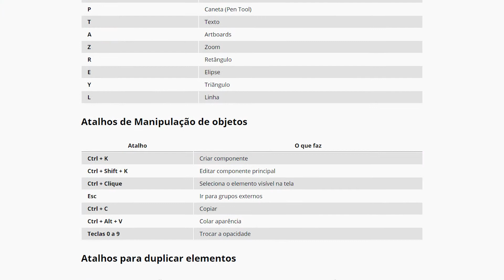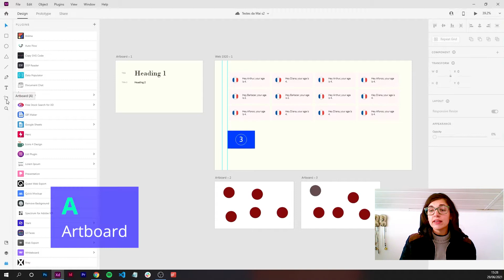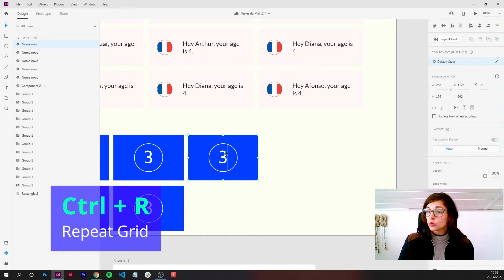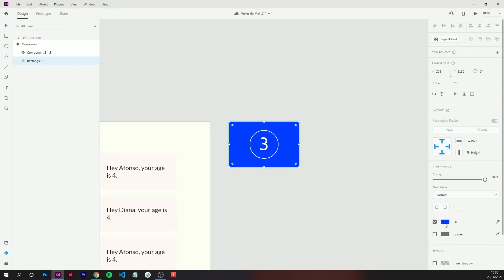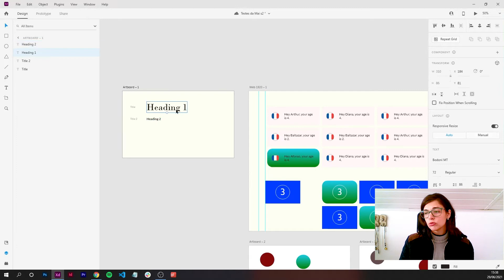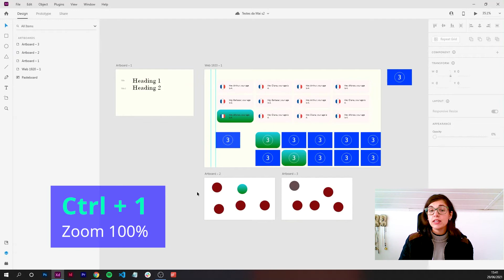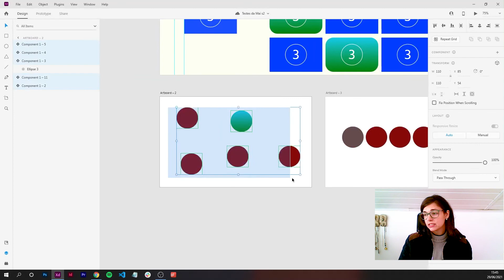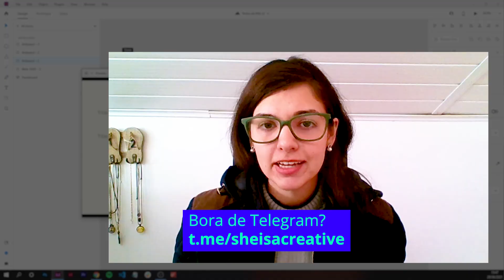Conheça os PRINCIPAIS ATALHOS para Adobe XD